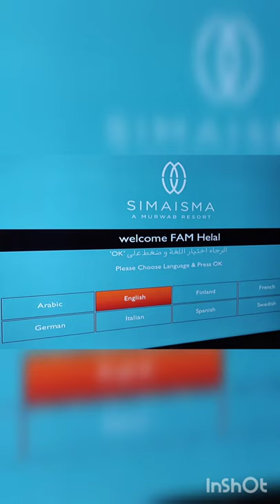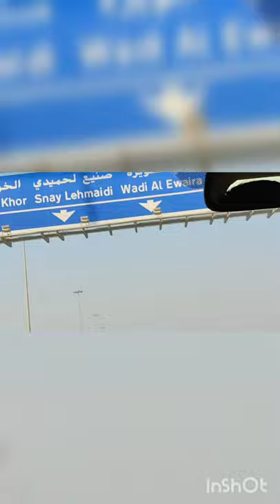SIMAISMA RESORT || AL KHOR QATAR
SIMAISMA A MURWAB HOTEL IS LOCATED AT ALKHOR QATAR IS ONE OF THE SIDE BEACH RESORT IN QATAR, PLEASE WATCH FULL VIDEO, IF YOU ARE NEW TO MY CAHANNEL PLEASE SUBSCRIBE JUST CLICK THE THE BELL FOR YOU TO NOTIFY FOR MY NEXT VIDEO THANK YOU

Supportive team
oraganic fambam

Kindly please connect to my
Supper chatter

 @Jeph San
 @Mary Ann Aherne
 @Mary R
 @Giphens Vlog
 @ChaRey TV
 @BHEBZ KIEH
 @AndrewJames TV
 @GigiLove Orange
 @Park Marry's Home
 @ILONG D
 @Nyl Son
 @Swedish Angel angelswedish
@kamayan tv south korea
 @evelyn rabia
 @Franie Borabo
@mapa ronnie
 @Red Xie-Xie
 @Theo Julian vlog
 @ILONG D
 @Jhovie Shoji
 @Yaya Cyl

And to my supportive friends and teams

 @Joyce Anne Suliguin
 @jinjin tv
 @Yaya Cyl
 @Nyl Son
 @RockDiva Vlog
 @Franie Borabo
 @Alexbs TV
 @Vic Monsod
 @Elsa Veloso
 @Red Xie-Xie
 @Elsa Veloso
 @Gracianatic Vlogs
 @Vic Monsod
 @evelyn rabia
 @Jean Cunningham
 @MA Vlography
 @ILONGGA KA DYNA  @ILONG D
 @Alexbs TV
 @JhayR Romero Vlog
 @candi cajuigan
 @KINABUHING AMERIKA VLOG
 @Gee Trending Topics
 @My So Called Sweet Life
 @ALOJA'S DIARY
 @Theo Julian vlog
 @Wally & Benna Vlog
 @Rom Diaz Vlogs
 @Kosa Renier Pobre
 @ALLY MUNDING
 @Clifferson Dizon
@dj rocky tero
@vlog with heart
 @YENA FUNlearn
 @Gatske tv
@wisk&bake
 @Are and Madj Adventures
 @mommy ei
 @Jayden's Vlogs0211
@ms,irma kusinera
 @JAY-R ACOUSTIC
@mommy shiela castillo logs